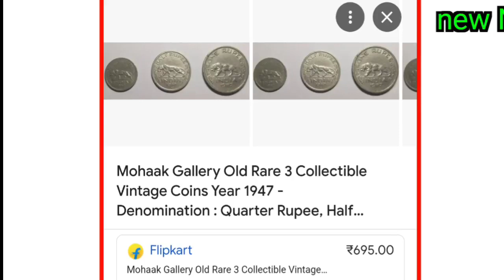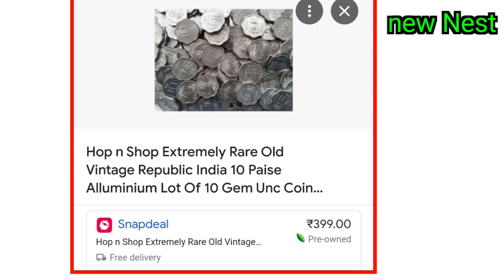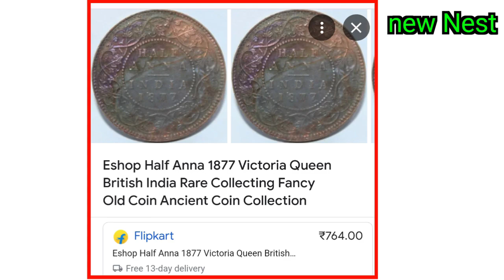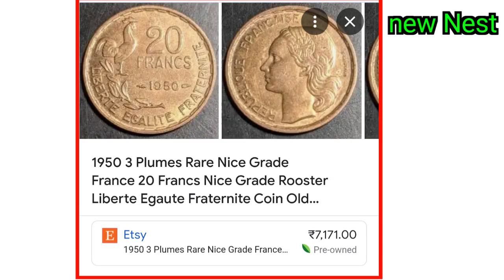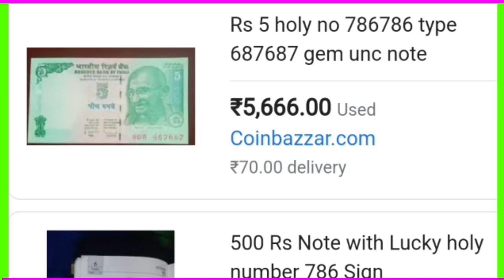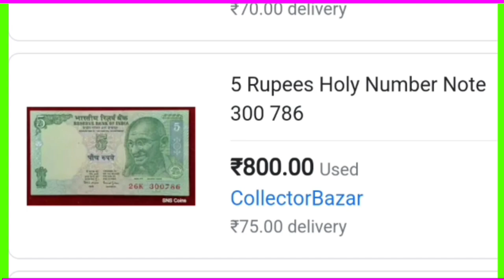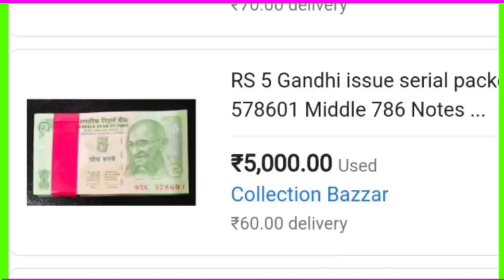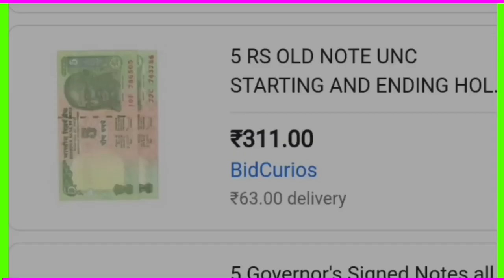old coin value 2 rupees coin ceiling of 5Lakh | 5 rupees note value how to sell my old coin